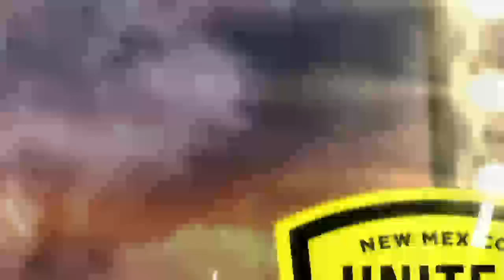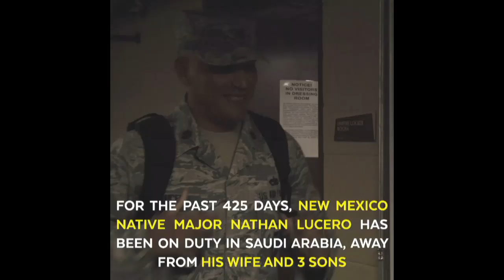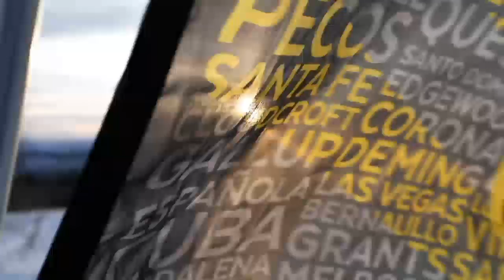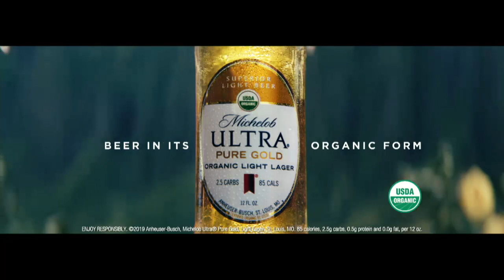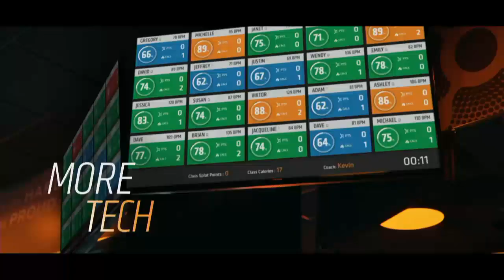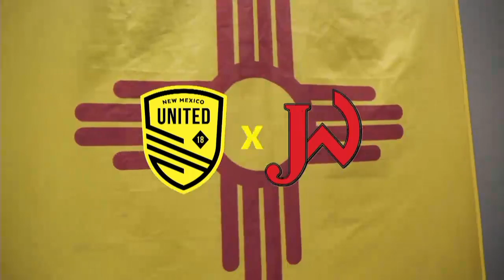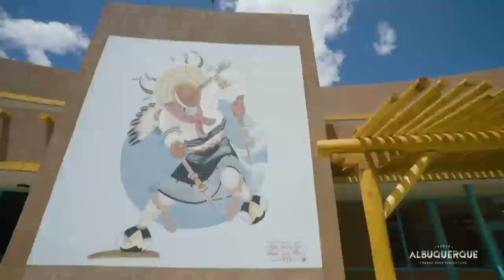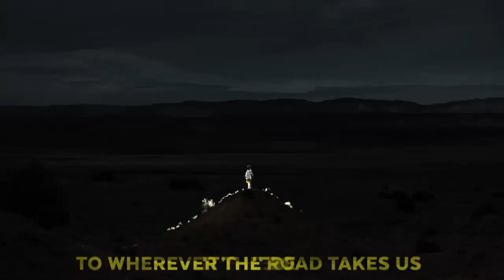International Friendly: New Mexico United vs. Cardiff City FC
New Mexico United will faced off in an exhibition match with Cardiff City FC, the English Premier League (EPL) team from Wales, on July 18 at the University of New Mexico’s Soccer Complex. United hosted Cardiff as a part of the Welsh team’s USA training tour.